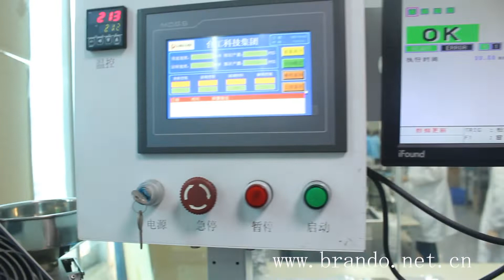BRANDO Harsh application led mining strip illumination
9 Benefits of LED Strips

LED strip lights have revolutionized the lighting world. From being highly efficient to longer life cycles the benefits of LED strips is one of today’s technologies breakthroughs.  A led strip light is a flexible circuit board of LEDs that can be mounted to virtually any surface that you’re looking to add influential lighting. LED strips are available in a range of colors and brilliance.

Adjustable
LED strips can be cut to any length. From cutting the strip a few inches to several feet, you can customize the length on any LED strip to fit the exact needs of your project.

Flexible
LED strips can be curved vertically up to 45 degrees. With LED light strips you can install them in places that were previously inaccessible.

Best Color Variety
LED strips are available in any tone white all the way up to any color. Using RGB LED strip lights and a controller you can set and control the exact color and brightness.

Super Thin
LED strips are only 4mm thick making them easy to install in tight areas and you can easily hide the LED strips from plan-view.

LED strip lights come with cable ties, plastic or metal clips making it easy to attach the lights to a wide variety of surface.

Dimmable Lighting
LED strip lights can be dimmed using home lighting systems, DMX and dimming controllers, and remote controls. This allows you to set the perfect mood!

Safe
Look for IP67, and IP68 rating for dust and waterproof resistant LED strip lights.

Custom
With LED strip lights you have full control over the color, length, CRI, brightness, and voltage.

Lower Cost of Ownership
LED strips to use 50% less energy than traditional fluorescent, incandescent, and halogen lights. This savings in energy equates to a small energy bill. Also, the average LED strip lasts 50,000 hours keeping the need for a replacement for every 5-10 years.